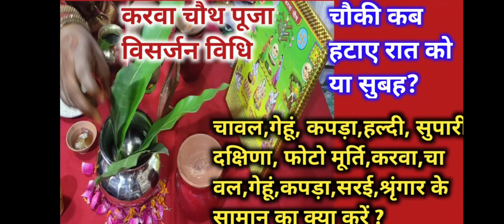चौकी कब हटाए रात को या सुबह, कौन-कौन से सामान रात को उठाएं और क्या सुबह में हटाए ?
karva chauth ki aasan Puja vidhi
karva chauth Puja
karva chauth samagri
karva chauth Puja muhurt
karva chauth ki Puja ki aasan vidhi
karva chauth ka Mantra

 करवा चौथ व्रत विधि पूजा विधि एवं संपूर्ण नियमों के बारे में इस वीडियो से जानकारी प्राप्त कर सकते हैं पूजा सामग्री की सूची भी इस वीडियो से प्राप्त कर सकते हैं
धन्यवाद